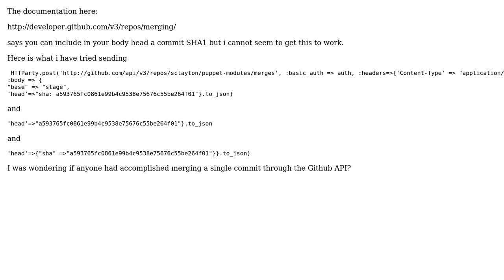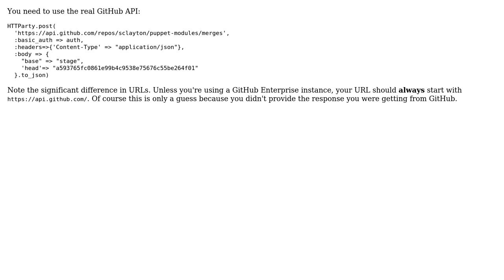Merge specific commit (cherrypick) via the Github API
With thanks & praise to God, and with thanks to the many people who have made this project possible! | Content (except music & images) licensed under CC BY-SA | Music | Images & others | With thanks to user seanrclayton user Ian Stapleton Cordasco and the Stack Exchange Network Trademarks are property of their respective owners. You are responsible for your own actions.